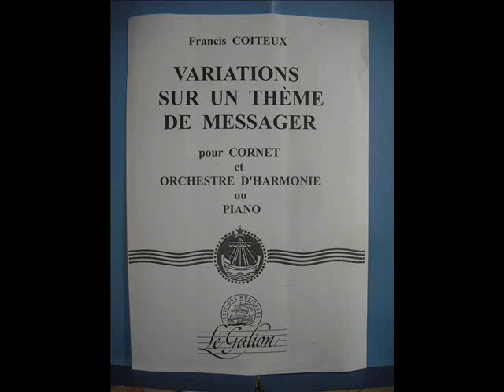Variations sur un thème de Messager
Cornet et Orchestre d'Harmonie ou Piano. Cette ravissante marche pimpante, extraite de l'opérette "Coups de roulis" est suivie de 6 variations, tour à tour fantasques ou teintées d'un indicible charme. Edition LE GALION.